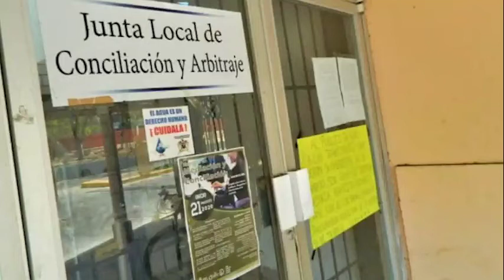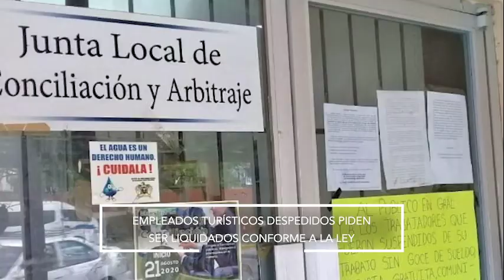Empleados turísticos despedidos piden ser liquidados conforme a la ley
Empleados de distintos giros comerciales con casi 30 años laborando en hoteles, restaurantes y demás empresas turísticas exigieron a la Junta de Conciliación y Arbitraje del estado que los regresen a ver ya que desde hace un año fueron despedidos a consecuencia de la Pandemia sin que a la fecha reciban su liquidación correspondiente.

Víctor de La Rosa Wences, al frente de una veintena de trabajadores despedidos aseguran que en contadas ocasiones acuden a la delegación de la dependencia en Zihuatanejo y no hay ninguna atención a los casos de demanda por despidos injustificados.

Subrayó que en su caso fue despedido al inicio de la pandemia sin obtener ningún tipo de salario no como trabajador mucho menos por pensión.

(00:08-00:26)

Al ser despedido ya no tubo respuesta del las oficinas receptoras de documentos para registrar su pensión; exigen que conciliación y arbitraje les habrá las puertas para que los ex empleados puedan ejercer su derecho a demandar a los patrones quienes se niegan a cumplir sus obligaciones con los trabajadores.

Aseguro que en Zihuatanejo existen muchas personas que dependen de la dependencia para que les lleven sus casos y añadió que los ex patrones en muchas ocasiones se niegan o les dicen que contraten un abogado pero al estar cerrado no hay seguimiento de los casos en cartera.